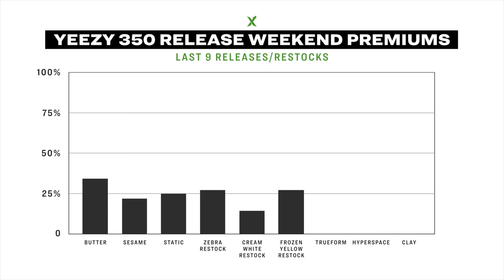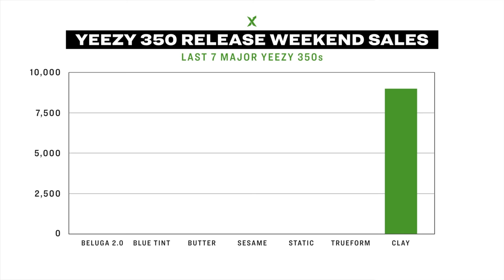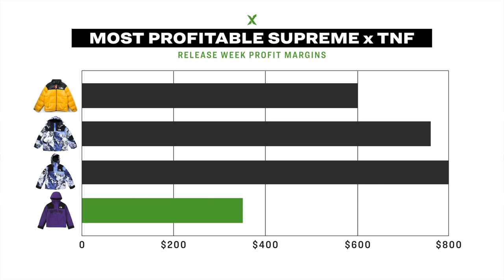StockX MKT Watch: Yeezy Clays Comeback, TNF X Supreme Fizzles, Nike Susan’s Set to Drop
On this week’s episode of StockX MKT Watch we take a look at the return of the Yeezy 350s, Supreme’s latest TNF drop, and preview all the upcoming drops. Which recent Yeezy 350 color is your favorite? Did you pick up anything from the latest Supreme drop?

Shop Kevin’s Look:
Rolex Explorer 114270

Supreme The North Face Arc Logo Denali Fleece Jacket Red

Desk Accessories:
Supreme Crown Air Freshener Red